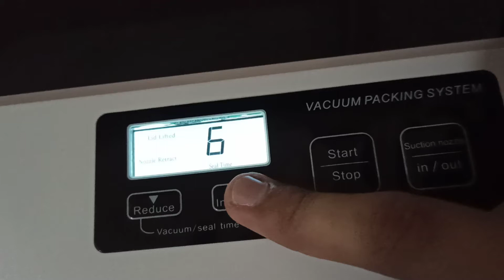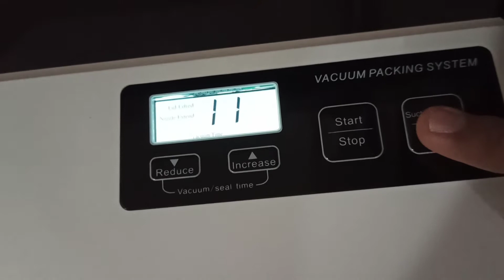Food Vacuum Sealer (by Hendrick Enterprises Philippines)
Can handle both textured and plain vacuum bags
Equipped with liquid filter

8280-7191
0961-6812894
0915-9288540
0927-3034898